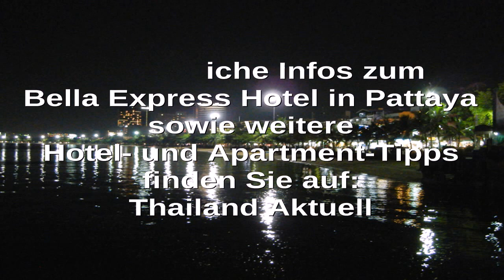Bella Express Hotel Pattaya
Zentral gelegenes Budget Hotel an der Central Pattaya Road...